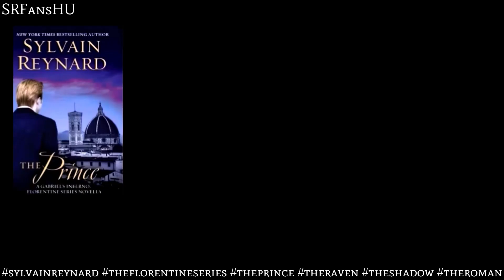Sylvain Reynard, The Florentine Series